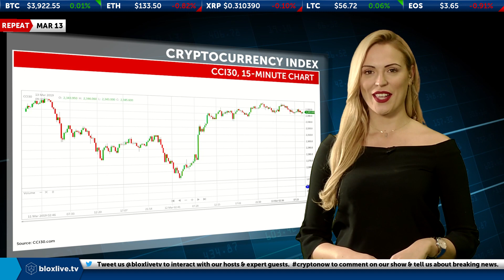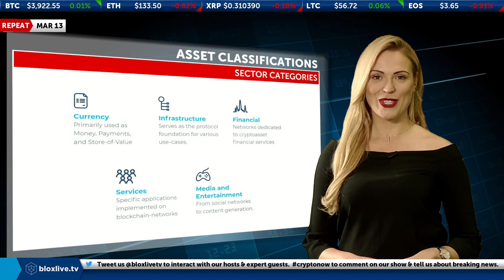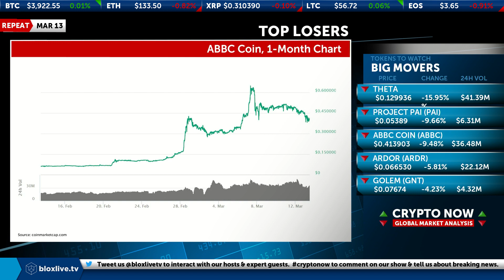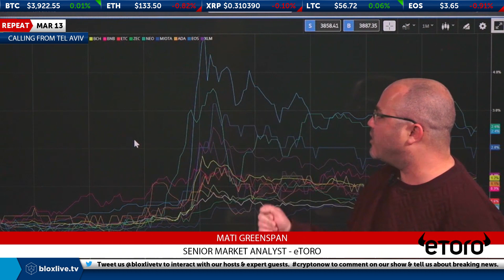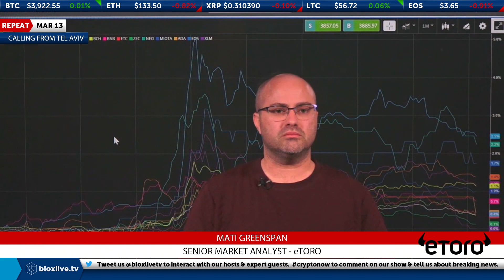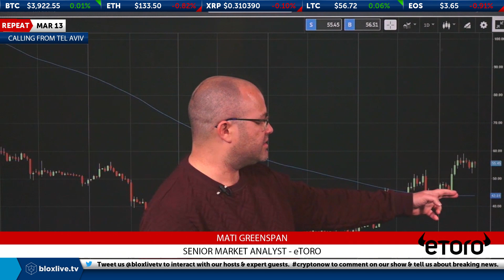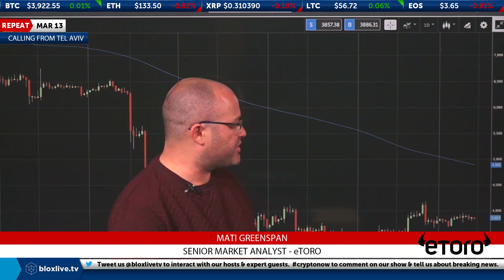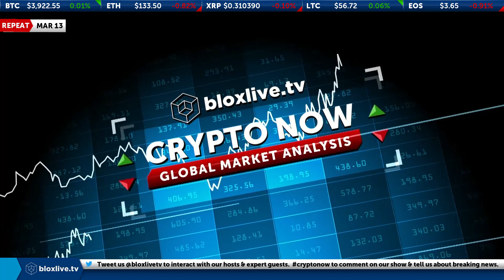Crypto Now- 03-13- Experts Altcoin season is bringing fun back to cryptocurrency trading BloxLiveTV